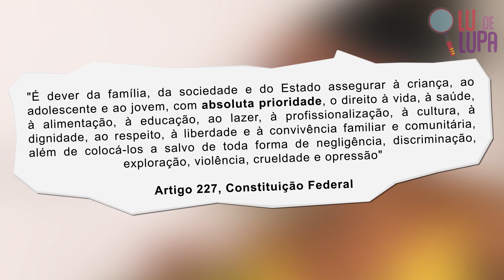PARTE 1. MEDIDAS SOCIOEDUCATIVAS: ADOLESCENTES EM CUMPRIMENTO DE MEDIDA | LU DE LUPA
No Brasil, quando um adolescente entre 12 e 17 é responsabilizado por um ato infracional, ele é levado a cumprir medidas socioeducativas. Elas servem, em tese, não como castigo, mas como uma maneira pedagógica de fazer com que o adolescente esteja  pronto para a reintegração na sociedade.

Acontece que como explica a advogada Mayara Souza, do Instituto Alana, em muitos casos, as medias socioeducativas são aplicadas de maneira irresponsável e injusta pelos agentes da lei.

Luiza Geiling é natural da cidade de São Paulo e tem 21 anos e estuda letras-linguística na Universidade de São Paulo. Faz parte da equipe do programa Criativos da Escola e acredita no poder da arte, da comunicação e da educação como caminhos para transformar.